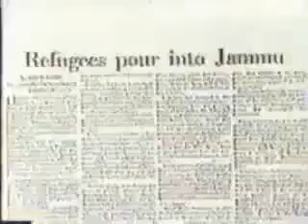KashmiriPanditExodus : 1990 में कश्मीरी हिन्दुओं की दुर्दशा पर बनाई हैं वास्तविक डॉक्यूमेंट्री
1990 में कश्मीरी हिन्दुओं की दुर्दशा पर बनाई हैं वास्तविक डॉक्यूमेंट्री जिसमें कश्मीर का वह सच बताया गया हैं जो 19 जनवरी 1990 की घटना के बाद कश्मीरी पंडितो के साथ घटित हुई थी।

Note - This videos only for Education Purpose.